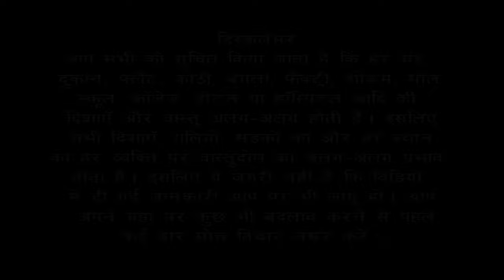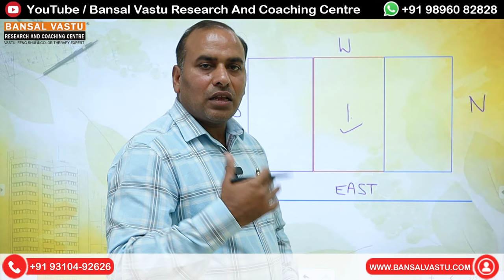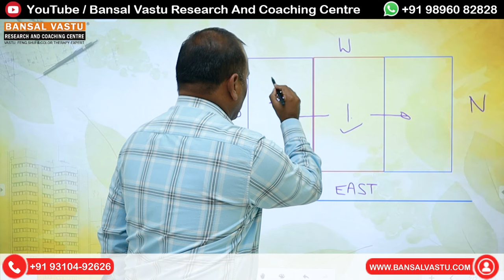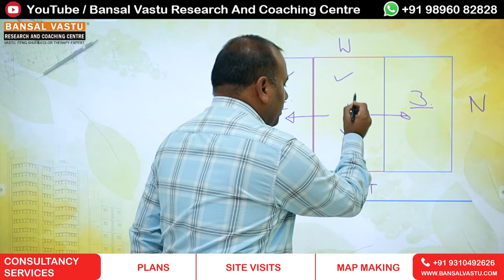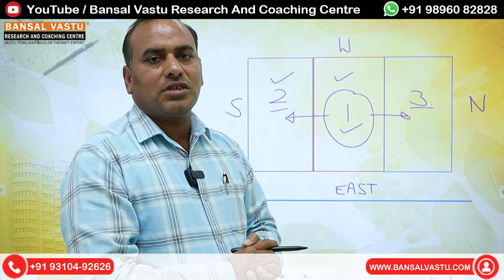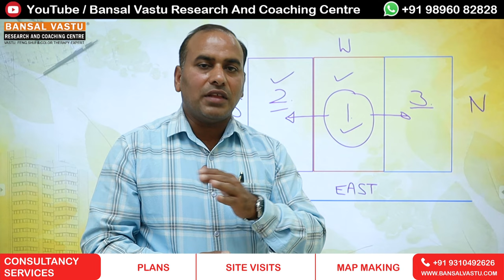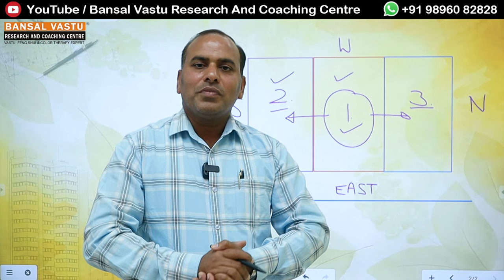क्या साथ लगती हुई प्रॉपर्टी ख़रीदनी चाहिए ? house | Bansal Vastu | Dr. Vipin Bansal +91 9896082828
साथ लगती प्रॉपर्टी ख़रीदते समय किन बातों का ध्यान रखना चाहिए ?
How to  build a new North-West facing house/home according to Vastu Shastra?
Complete Vastu Solution of North-west facing floor plan/ house/ home.